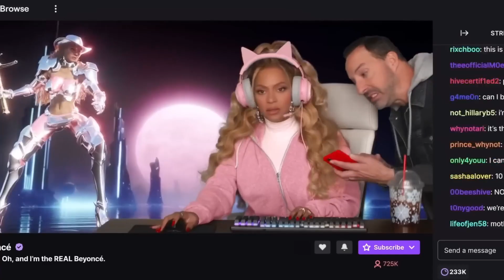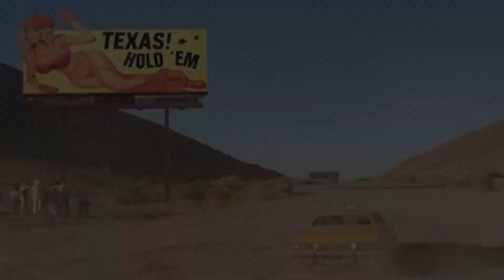Usher BLASTS Beyonce For Stealing His Shine At Superbowl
The 2024 Super Bowl extravaganza was a culmination of excitement and anticipation, drawing millions of viewers to their screens for a night of unparalleled entertainment. Held at a packed stadium, the event promised to deliver a spectacle like no other, with top-tier performers poised to captivate audiences worldwide.
Months before the big game, anticipation soared as Usher, a seasoned performer with a string of hits and a legendary stage presence, was announced as the headliner for the halftime show. Fans eagerly awaited the opportunity to witness Usher's electrifying performance, expecting nothing short of a historic moment in Super Bowl history.
As the day of the Super Bowl approached, the buzz surrounding Usher's performance reached a fever pitch. Media outlets speculated about the setlist, potential surprises, and the sheer magnitude of the spectacle that Usher was poised to deliver. Excitement rippled through social media platforms, with fans counting down the days, hours, and minutes until they could witness Usher's iconic performance live.
Meanwhile, the broader context of the Super Bowl added to the anticipation. The event was not just about football; it was a cultural phenomenon, a celebration of music, entertainment, and celebrity culture on a global scale. With millions of eyes tuned in from around the world, the Super Bowl halftime show held immense significance, offering performers a platform to showcase their talent to an unprecedented audience.
Against this backdrop of anticipation and excitement, Usher's performance loomed large, promising to be a highlight of the Super Bowl spectacle. Little did anyone know, however, that Usher's moment in the spotlight would soon be overshadowed by another headline-grabbing event, setting the stage for a clash of titans on one of the world's biggest stages.
When Usher took the stage at the 2024 Super Bowl halftime show, the anticipation reached a crescendo. With a career spanning decades and a reputation as one of the greatest entertainers of his generation, Usher was poised to deliver a performance for the ages.
As the lights dimmed and the crowd erupted into cheers, Usher launched into a high-energy medley of his greatest hits, seamlessly blending chart-topping singles with electrifying dance moves. From "Yeah!" to "Burn," each song elicited roars of approval from the audience, who sang along with every word.
Backed by a troupe of dancers whose precision and agility matched his own, Usher commanded the stage with effortless charisma, captivating viewers with his magnetic presence. His smooth vocals soared through the stadium, showcasing the vocal prowess that had made him a household name.
But it wasn't just Usher's performance skills that dazzled the audience; it was his ability to connect with fans on a deeper level. With each song, he transported viewers on a journey through his illustrious career, evoking nostalgia and emotion in equal measure.
As the performance reached its climax, Usher pulled out all the stops, delivering a show-stopping finale that left the audience breathless. With fireworks lighting up the sky and the crowd on their feet, Usher cemented his status as a Super Bowl legend, breaking records and making history with a performance that would be remembered for years to come.
Despite the overwhelming success of his halftime show, however, Usher's moment in the spotlight would soon be overshadowed by unexpected events, setting the stage for a clash of egos and a battle for attention on one of the biggest nights in entertainment.
As Usher dazzled audiences with his record-breaking halftime performance, Beyoncé was preparing to make her mark in a way that only she could. While the spotlight was firmly on Usher, Beyoncé saw an opportunity to steal the show and capture the world's attention.
Partnering with Verizon for a high-stakes advertising campaign, Beyoncé leveraged her star power to maximum effect. With a one-minute commercial that reportedly cost $30 million, she delivered a masterclass in marketing and promotion.
The advertisement, which featured Beyoncé in various scenarios showcasing the power of Verizon's 5G network, was meticulously crafted to build anticipation and generate buzz. But it was the cryptic phrase "Drop the music" that sent fans into a frenzy, igniting speculation about a surprise album release.